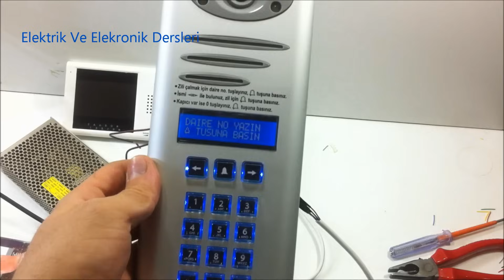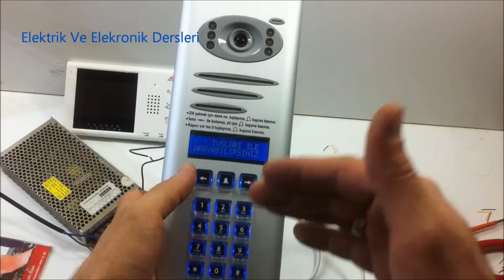Görüntülü Diafon Bağlantısı Ve Çalışma Sistemi (AUDIO)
Bu videom da çok faydalı olacağını düşündüğüm ve günümüzde artık her evde bulunan görüntülü diafon sisteminin nasıl bağlandığını ve çalıştığını anlatmaya çalıştım...